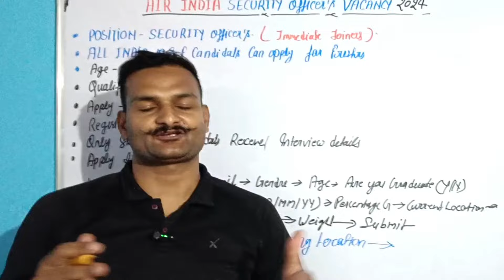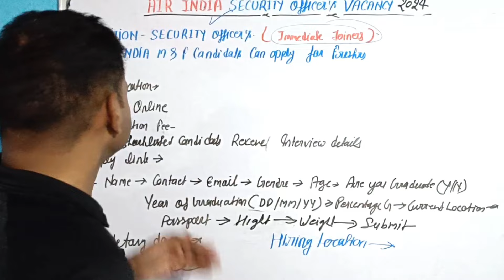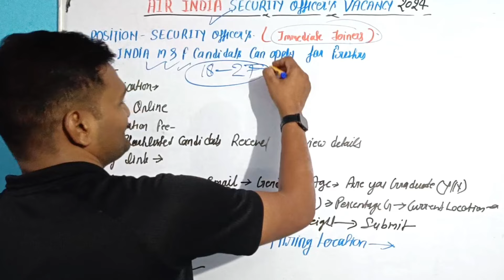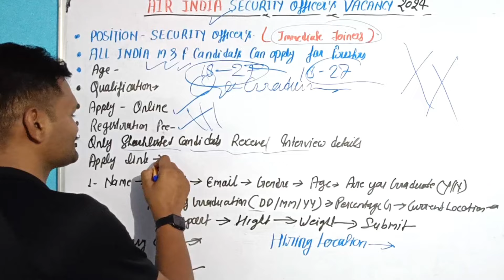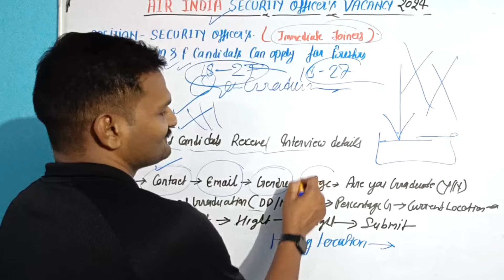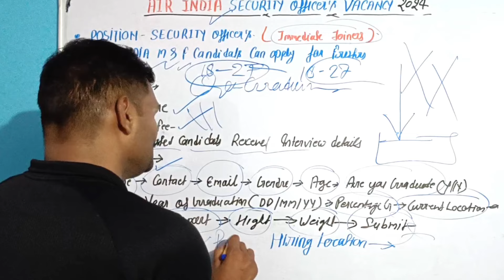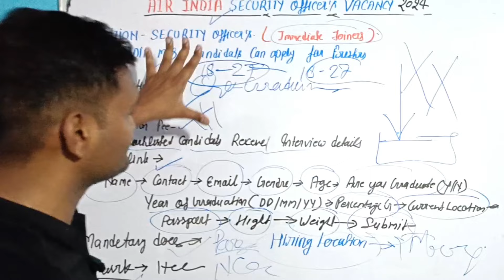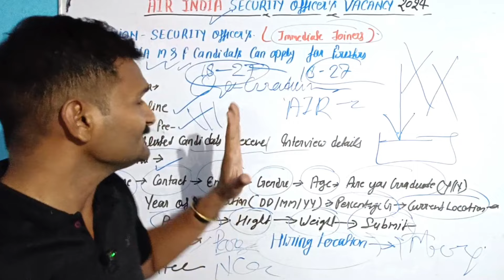Airindia New vacancy 2024 | airindia security officer vacancy 2024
♦️Your query:-
security officer
assistant security officer
airindia vacancy 2024
security vacancy in airport
security vacancy in airlines
security officer recruitment
air india vacancy 2024 mumbai
air india recruitment 2024
air india vacancy 2024 security officer freshers
Air india new vacancy 2024 security officer mumbai airport
Mumbai airport New vacancy 2024
Security officer vacancy in Airindia